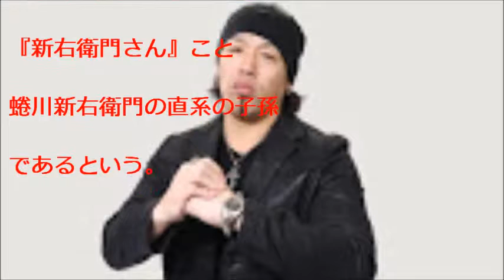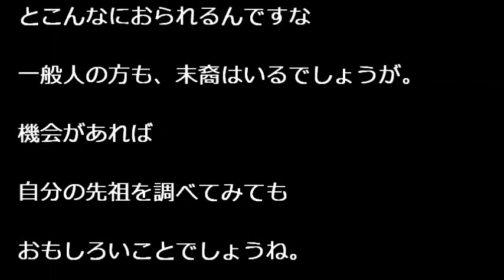【衝撃】 「名だたる武将」など歴史上の人物をもつ有名人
有名な武将を先祖にもつ、有名な芸能人をご紹介！！
んなにおられるんですな
一般人の方も、末裔はいるでしょうが。
機会があれば
自分の先祖を調べてみても
おもしろいことでしょうね。

松田聖子のペラペラ英語力がハンパない！ リスニング聞き流し力 抜群で発音がいい聖子姫 台湾ライブトーク PART2 芸能人 インタビュー動画 中国語 北